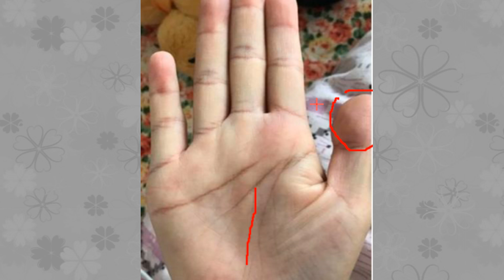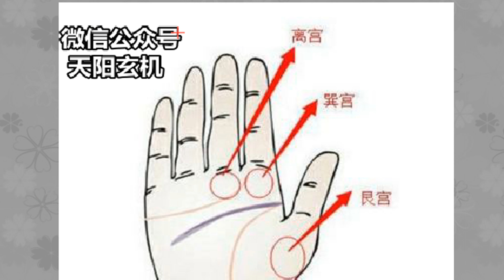手相有此纹路的人，一般都会发财，是有钱人，多晚都能发家致富！